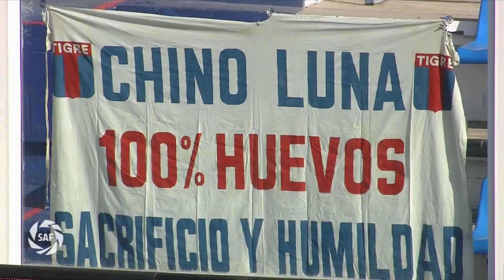Fecha 9: Tigre - Estudiantes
Fecha 9: Tigre 2 (Pérez García e Iritier) - 0 Estudiantes. SAF. Superliga. Donde las estrellas nacen